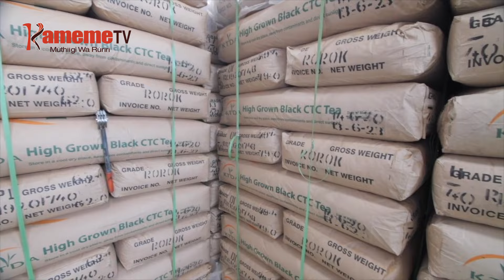Kiraniro kuri arimi a macani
RIU ARIMI A MACANI MARI NA MWIHOKO MUNENE WA KWAGIRIRA GWA THOGORA WA MACANI MAO THUTHA WA DIRECTORS EERU ARIA MARATHURIRWO KWAMBIRIRIA KWARIRA MITARATARA YA KUGACIRITHIA SEKTA INO
MAKIARIA NA ANDIKI A MOHORO DIRECTORS A  MATINGA MA MACANI MA  ZONE 2 NA ZONE 3 KUMA KAUNTI YA MURANG'A MAUGITE MUOROTO WAO MUNENE NIGUKINYANIRIA MOGARURUKU MARIA THIRIKARI IRATABANIA SEKTAIINI INO NIGUO KUGUNA MURIMI WA MACANI URIA UKORETWO UHINYIRIIRIO KWA IHINDA IRAYA O TA URIA MWANDIKI WITU GITAU WA NJUGUNA ARATARIRIA.